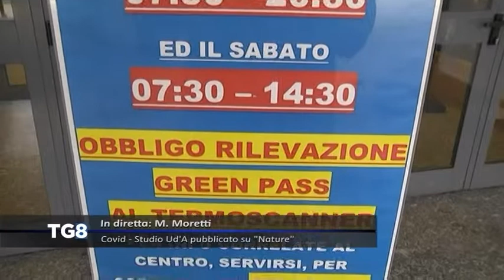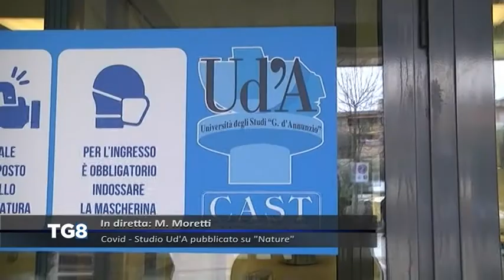LIVE Covid - Studio Ud’A pubblicato su "Nature"